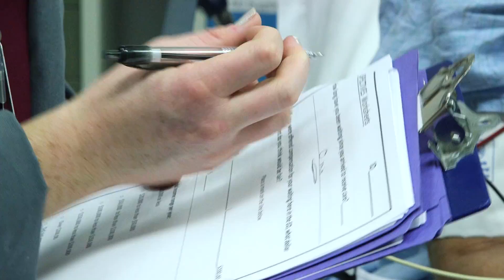Vanderbilt Undergrads Immersed in Real-Life Emergency Department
The Emergency Care Research class is in its first year at Vanderbilt University.  The immersion provides hands-on experience for undergrad students majoring in Medicine, Health, and Society.

Students say the class has been an 'eye-opening' experience.'